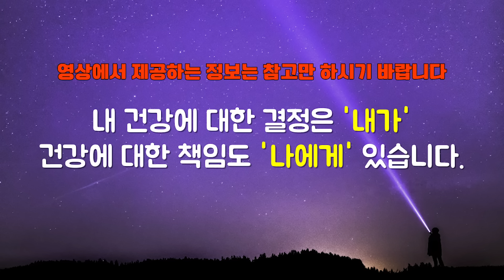매일 먹던 커피를 끊으면 나타나는 신호 1가지 l한약사 조승우(4부)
▶ 너와나의은퇴학교 출연문의

▶ 조승우 작가님 정보

건강과 다이어트를 동시에 잡는 채소 과일식